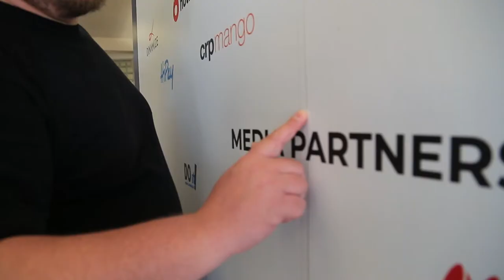Expo Fórum Digitalks Lisboa 2019: confira a making of do evento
O principal evento de negócios digitais de Portugal, aconteceu em Lisboa, nos dias 20 e 21 de março. Veja o making of desse encontro que reuniu renomados especialistas do mercado digital em dois dias de conteúdo relevante e networking.

COMPARTILHE CONHECIMENTO. ;)